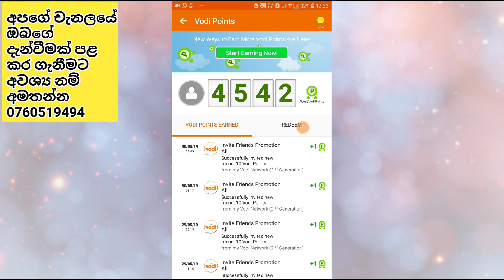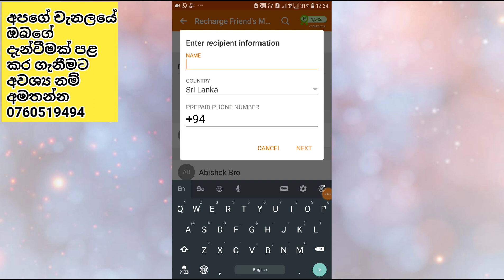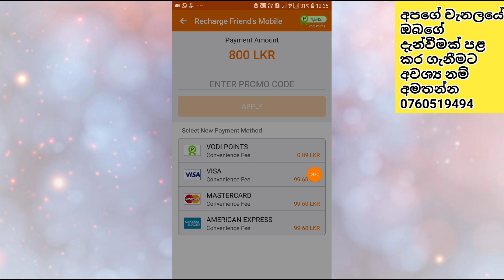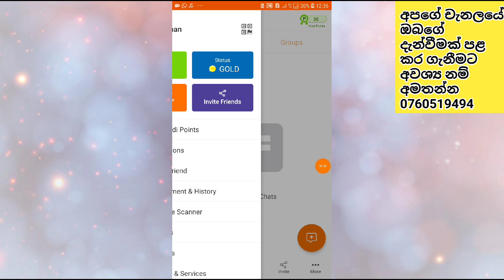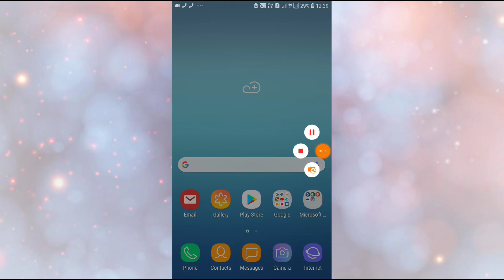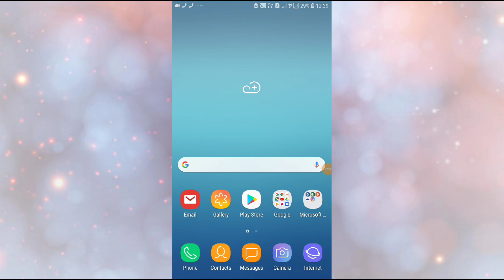Vodi App withdraw Sinhala